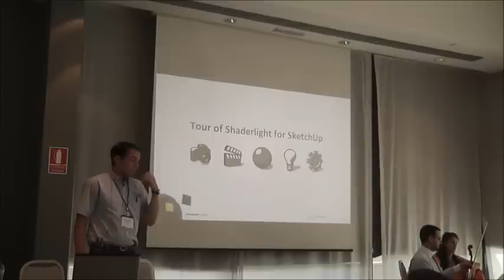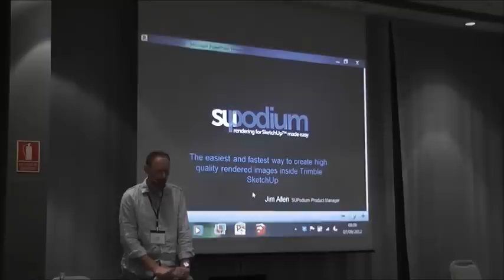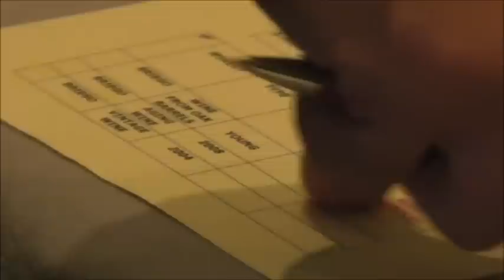First SketchUp Plugin Conference. Madrid 2012